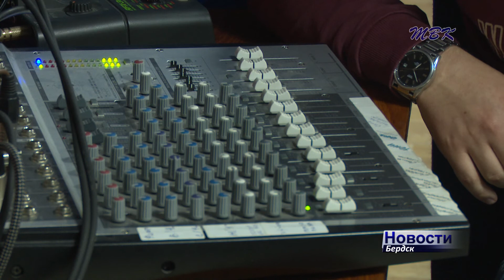Впервые в бердском музее радиозавода "Вега" прошли посиделки рок-клуба